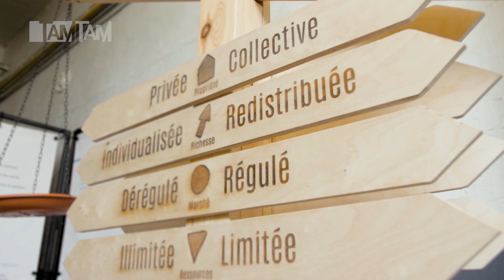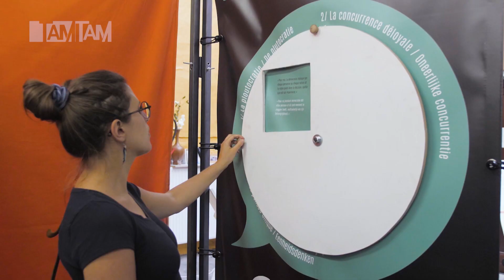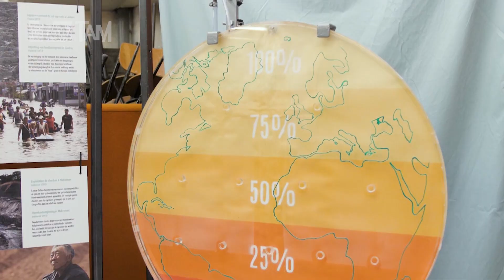TAM-TAM : Capitalisme, ceci n’est pas un musée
Aujourd’hui, le capitalisme reste encore un concept impalpable pour un certain nombre d’entre nous. À l’instar du musée du communisme à Prague, le musée du capitalisme voit le jour en 2012 en Belgique francophone dans la tête d’un groupe de jeunes bénévoles. Engagé, mais non partisan, son but est de permettre de mieux comprendre, d’aiguiser notre conscience du monde et de retrouver du pouvoir en devenant acteur de la société… S’informer, débattre, devenir toujours un peu plus citoyen, voilà leurs ambitions.